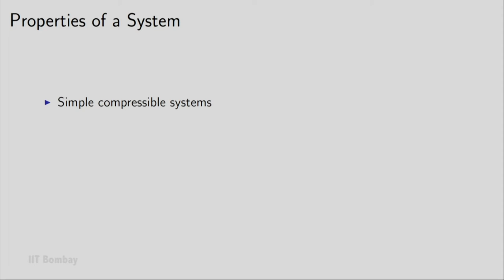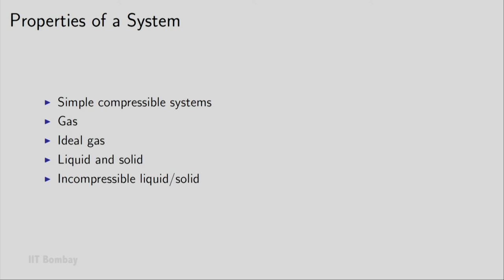ME209x S052 Properties of Systems